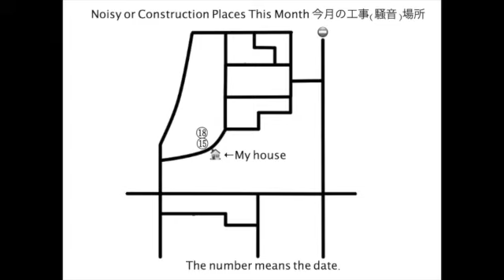2022_0428 不審なステップワゴン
0000　警察車両が通過。
*　伊豆高原親和会の車両が通過。
*　マルヰエナジーの車両が通過。
*　いわゆる「カルトナンバー」と呼ばれる車。
*　それを目立たせるために停車しているのにわざとブレーキを踏む女。
*　この不審車は、2020年4月17日、2020年6月8日にも現れた。